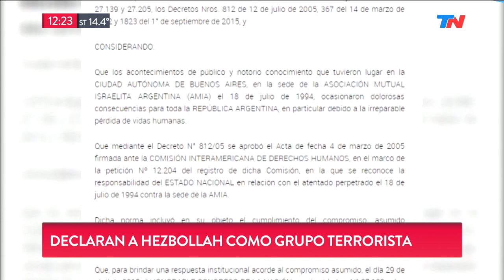Incluyen a Hezbollah en la lista de las organizaciones terroristas: las claves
AMIA, 25 años después: el Gobierno crea un listado de organizaciones terroristas
Qué es el Hezbollah y por qué el Gobierno argentino la declaró grupo terrorista.
Reportaje a Atilio Moltoni, que fue embajador argentino en Israel: "Hezbollah participó directamente en el ataque de la mutual AMIA. Está vinculada con Irán y es un instrumento de Irán en al expansión al Medio Oriente".
El rol de EEUU y la eventual presencia de contactos en la Triple Frontera.